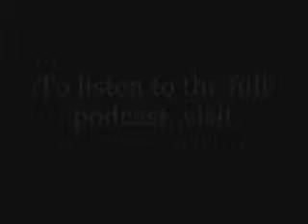Brad Orgill at The Sydney Institute - "The Greens and Labor - Allies or Enemies?"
Brad Orgill addressed The Sydney Institute on 13 August 2013
"The Greens and Labor - Allies or Enemies?"